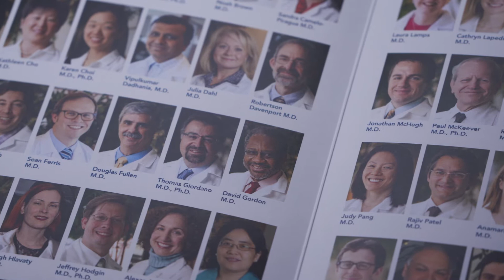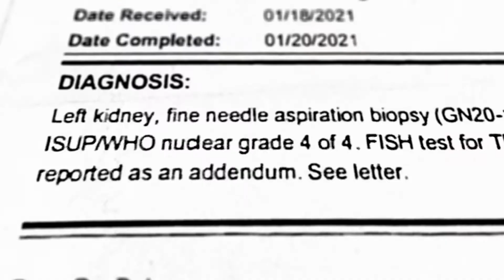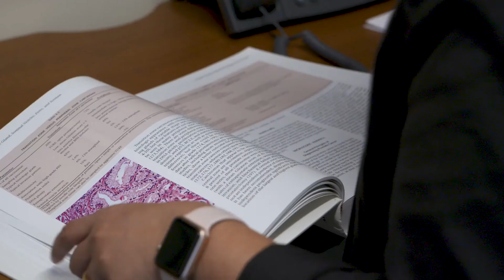MLabs: We Love A Challenge - Send Us Your Most Difficult Cases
Our sole focus is delivering world class pathology services to colleagues around the region and across the country. This video highlights the full range of our 18 anatomic and hematopathology service lines, featuring nationally recognized faculty that are passionate about delivering comprehensive, actionable results which emphasizes collaboration and personal service every step of the way.